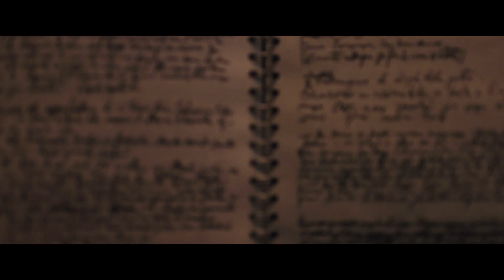La terra dei figli - Trailer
AL CINEMA DAL 1° LUGLIO

Taormina Film Fest 67 - Fuori Concorso

LA TERRA DEI FIGLI
un film di CLAUDIO CUPELLINI
con LEON DE LA VALLÉE, PAOLO PIEROBON, MARIA ROVERAN, FABRIZIO FERRACANE, MAURIZIO DONADONI, FRANCO RAVERA con VALERIO MASTANDREA e con VALERIA GOLINO
Liberamente tratto dall'omonimo graphic novel di Gipi edito da Coconino Press – Fandango

Musiche di Motta edizioni musicali CAM Sugar – INDIGO FILM

Una coproduzione Italia – Francia prodotta da INDIGO FILM con RAI CINEMA in coproduzione con WY PRODUCTIONS